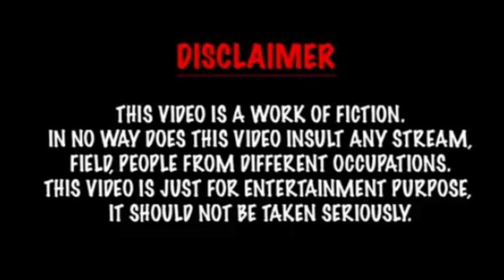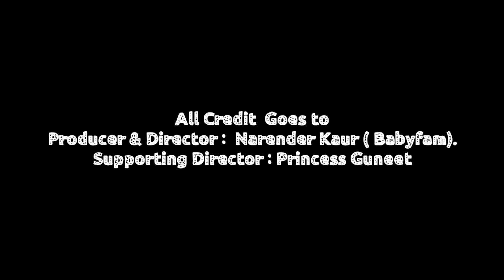Manager Ka Suffer Part - 2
This Video belong to that team who is not working and manger suffer.